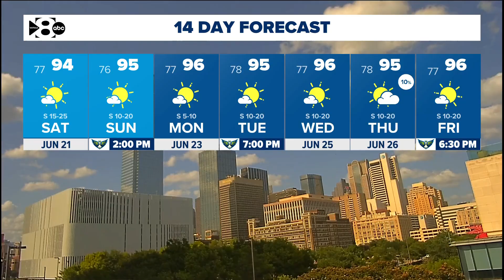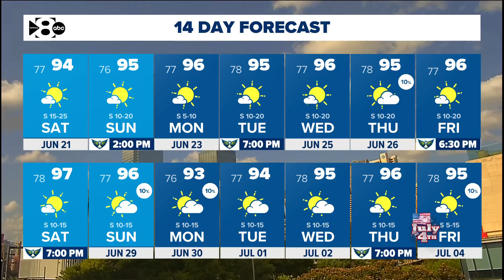DFW Airport | Summer solstice to begin this evening, 14 day forecast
The sun will be directly over the Tropic of Cancer at 9:41 p.m. on Friday.